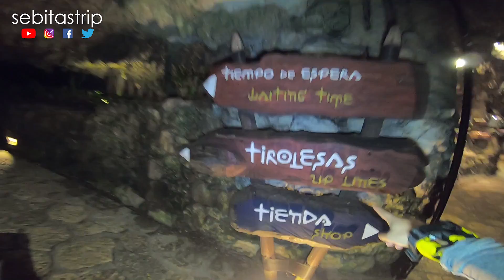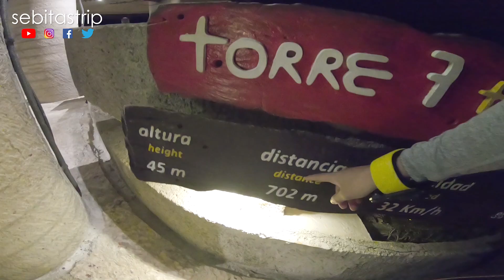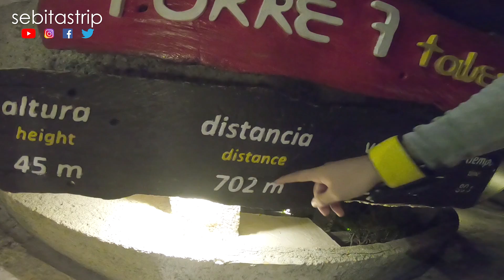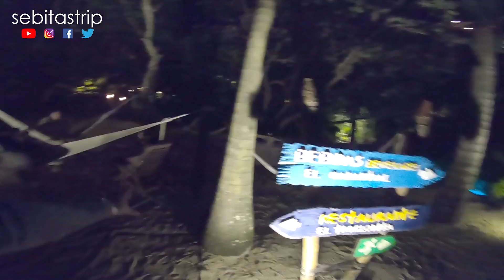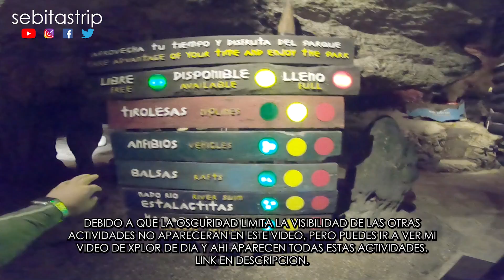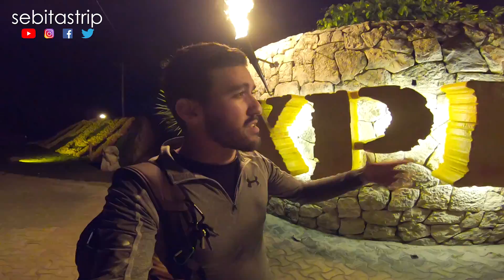Xplor Fuego mejor que Xplor de día? Mi opinión...@sebitastrip